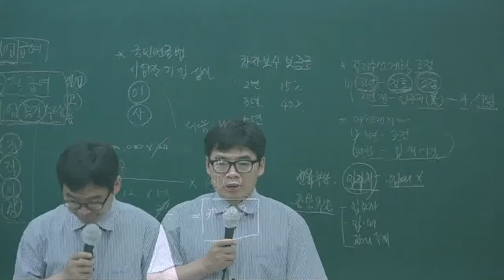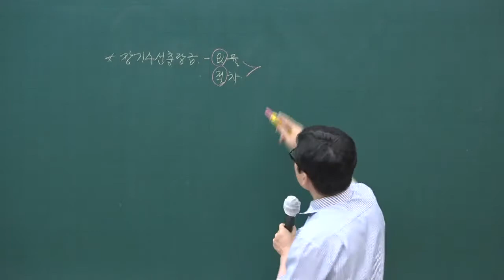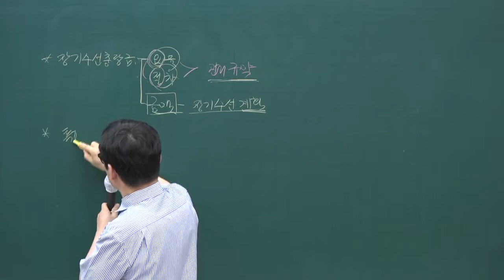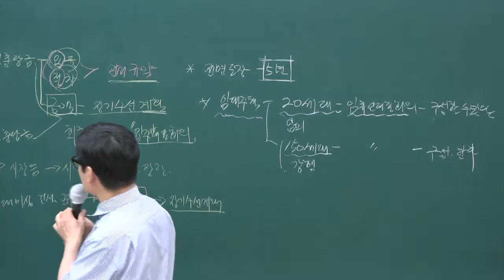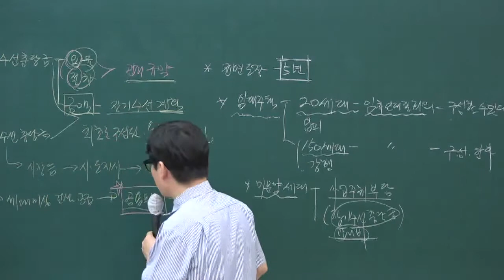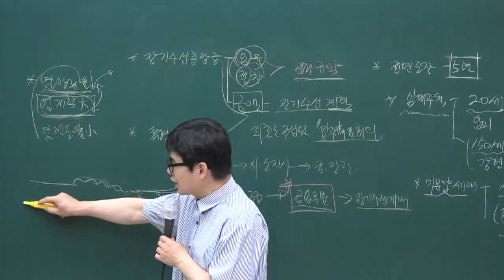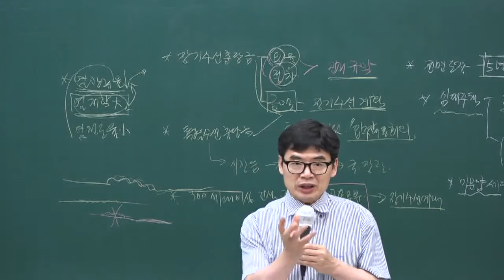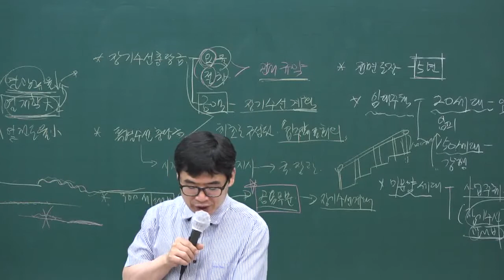[주전무] 2020년 주택관리사 관리실무 문제풀이과정 8-18